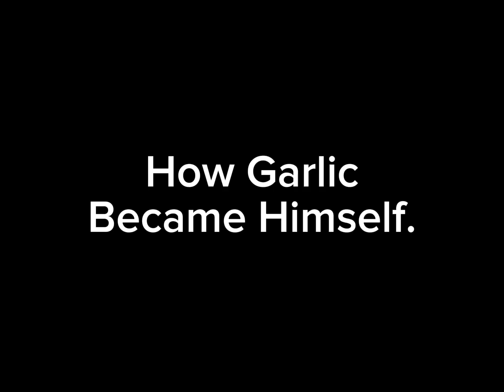w trailer fr